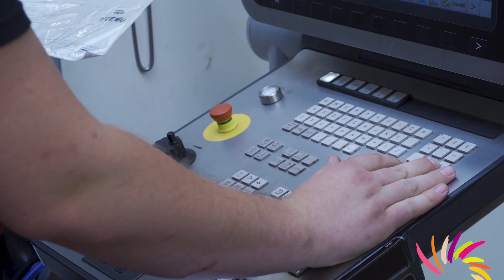BIB Forum - Zerspanungsmechaniker bei der ITH GmbH & Co. KG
BerufsInfoBörse Meschede - Auszubildende und junge Mitarbeiter berichten aus ihrem Alltag im Betrieb. Erlebe Ausbildungsberufe oder Bildungswege nach dem Abitur hautnah.
Dimitry Zabrodov ist Auszubildender zum Zerspanungsmechaniker bei der ITH GmbH & Co. KG.